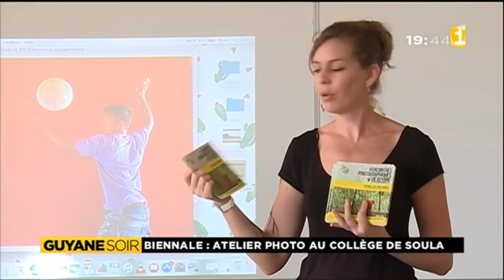Atelier photo au collège de Soula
Dans le cadre de la biennale photographique s'est tenu un atelier photo avec des collégiens de Macouria